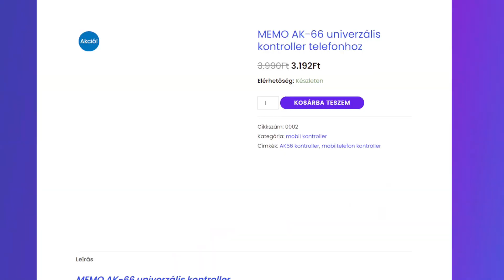TANÍTS MEG, HOGY PROFI LEGYEK BRAWL STARSBAN! (VEGYÉL FEL BARÁTNAK!)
⭐Szeptemberi akció - 20% kedvezmény minden termékre!

🏆Légy te is KOKONOSHY CSATORNA TAG🏆
Légy Elite Tagja a csatornának, és részesülj a jutalmakban (Emoji / Discord Szerver)